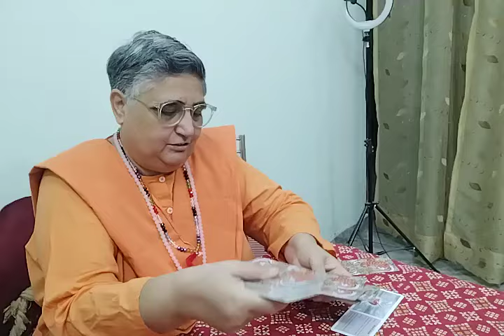Apka "HEART BREAK" kyu hua? Is ke kya reason (Karan) they?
Apka "HEART BREAK"kyu hua? Is ke kya reason (karan) they? Ye reading jitni aap ke sath resonate kre utni lijiyega baaki ko chor dijiyega. What's app number 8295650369 only for message, not for call. Personal reading paid hai.